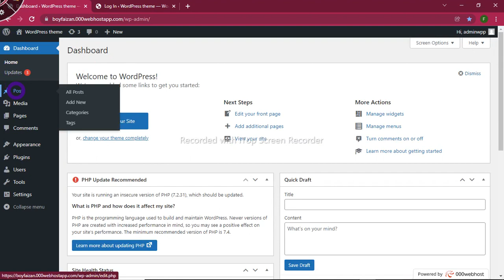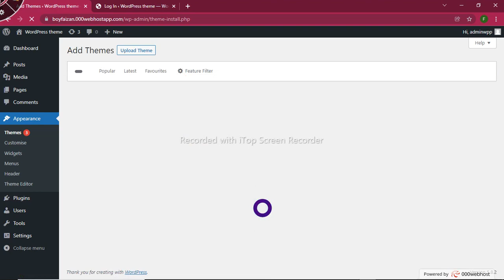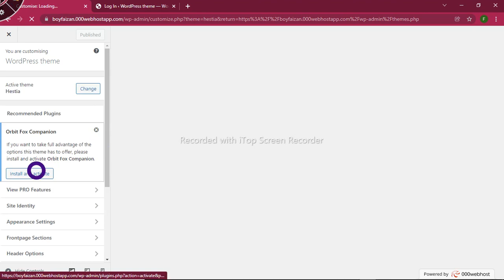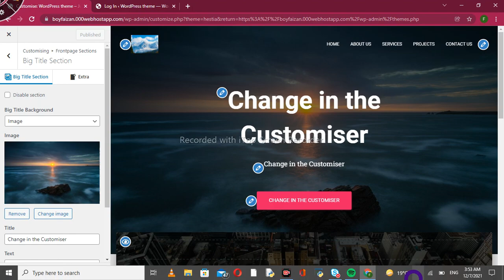how to install WordPress theme | WordPress theme kisa install kira | how make WordPress website free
hello freinds in this video we will teach you that how to install WordPress theme , WordPress theme kisa install kira ,how make WordPress website freeWordPress theme kisa install kira, faizan